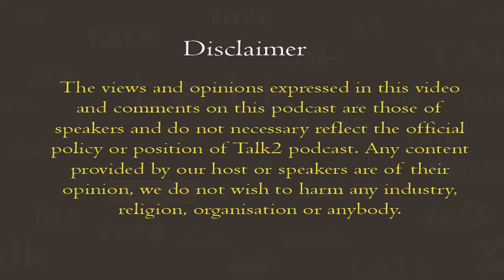Talk2 podcast S02 E15 | KIMONO DRAGON | Art & politics w/ John Adams | Saving animals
On this episode PJ sat down with an aspiring artist from Cobh Co. Cork John Adams to discuss the struggle of Artists in Ireland, different styles of painting (commercial, political and expressionist), saving animals, gallery and artist, art and politics, painting while on substances, legalization of cannabis.
John Adams Website

John Adams on Instagram

Gallery on Facebook.

John Adams Artist on Facebook.

1 - My Incredible Desire to be a Father by John Adams 2018 acrylic on canvas 4ft x5ft Sold

2 - Titanic By John Adams 2018 acrylic on canvas 5ft x4ft €3800

3 - St. Colemans Cathedral Cobh by John Adams 2017 acrylic on canvas 5ft x4ft €3800

4 - Kimono Dragon In Ireland After Humans by John Adams 2020 acrylic on canvas 5ft x 4ft €3800

5 - Paddy Casey by John Adams 2017 acrylic on canvas 5ft x 4ft €3800

6 - Animals Matter Turtle by John Adams 2020 acrylic & lacquer (Going to Joe Biden to think of the environment) acrylic and lacquer on metal 60x40cm

7 - Animals Matter Rhino by John Adams 2020 acrylic & lacquer on metal 100 x 80cm €2200

8 - Animals Matter Baby Turtle by John Adams 2020 acrylic & lacquer on metal Sold

9 Leaning to The Left One Two and Three (Triptych) by John Adams 2003 acrylic on three 40x30cm  boards €6000

10 - Battle For A Nation by John Adams 2018 acrylic on canvas 116 x 72cm (For Joe Biden with a special message in an extra painting on the back of the canvas.

Below is the image for Battle For A Nation.